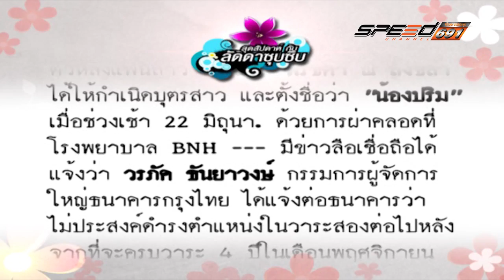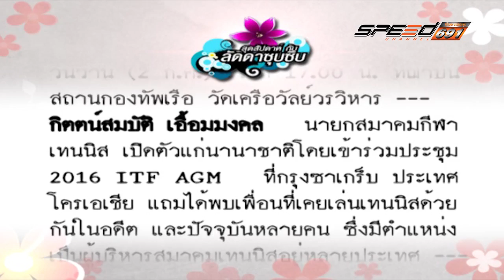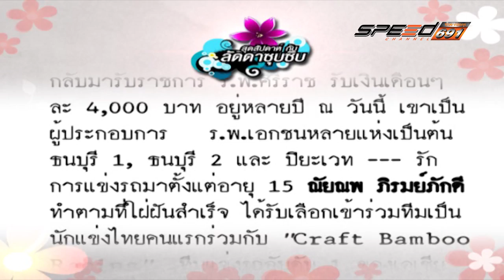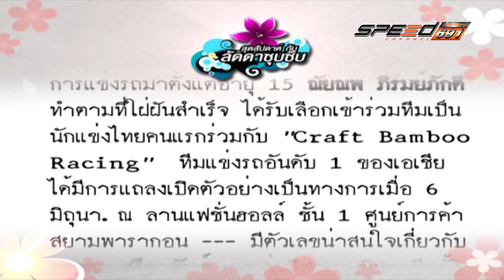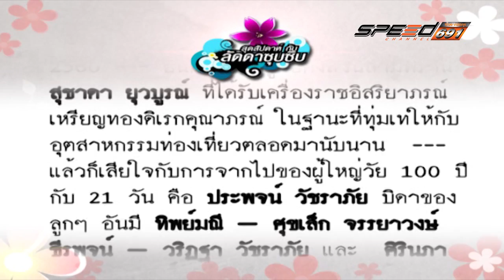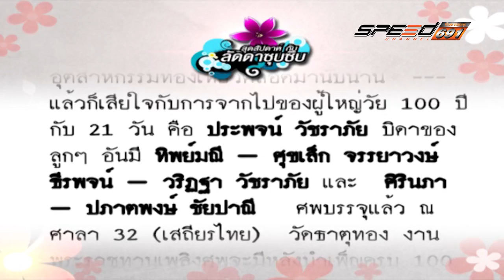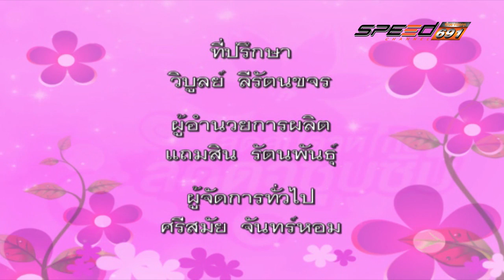สุดสัปดาห์กับลัดดาซุบซิบ 03 07 2016 (3/3)